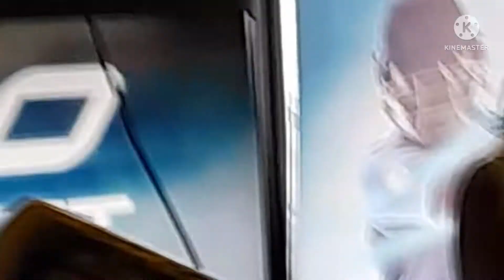IPL on video game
IPL ON STUDIO